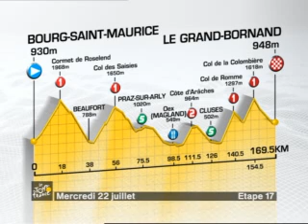Le parcours 2009 : découvrez l'étape 17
Nous sommes dans létape de montagne la plus dense du Tour avec cinq cols répertoriés au classement du meilleur grimpeur. Les difficultés iront crescendo, et la distance relativement courte annonce une bagarre capitale entre les leaders. La montée vers le col de Romme, inédite pour le peloton du Tour, rendra lascension vers le col de la Colombière - emprunté à partir du Reposoir - encore plus exigeante.